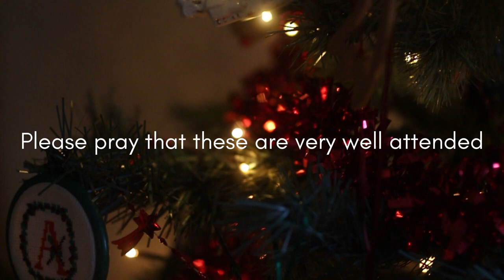ICS Prayer Update 21